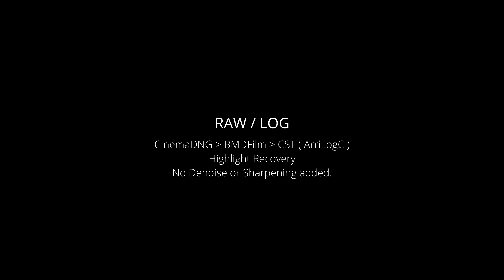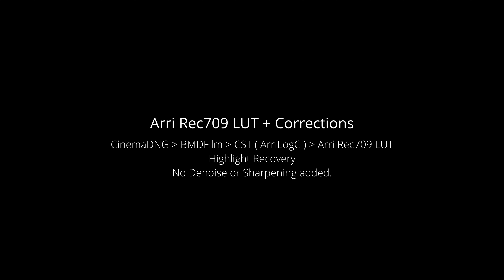Forest Demo | Shot on CinePI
Footage captured using a prototype camera built with Raspberry Pi 5 + Sony STARVIS 2 Sensor ( IMX585 ) and Open Source CinePI software.

0:00 Intro
0:14 RAW/LOG footage
2:21 Graded footage

Shot handheld with an image-stabilized Canon 17-55mm lens and a Metabones speedbooster adapted to a native Micro Four Thirds mount.

Edited and color graded in DaVinci Resolve 19 Beta (4K timeline, exported in 8K).

Shot and Edited by @schoolpost2009